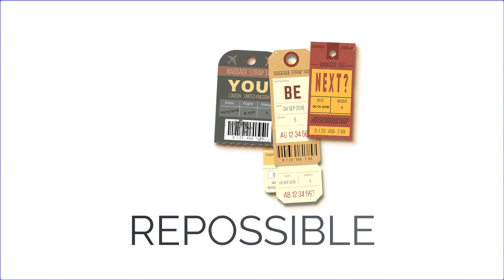(TTS4E44) The Happiness Formula with Author Christine Michaelis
Wow, so much goodness this week!